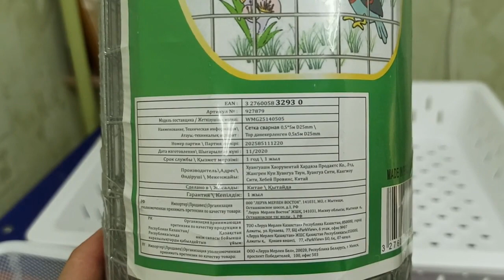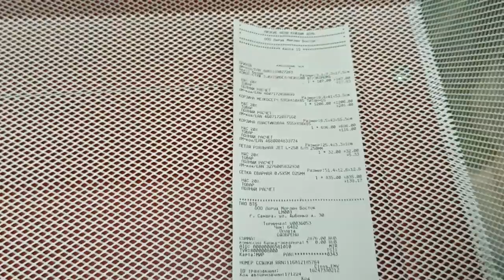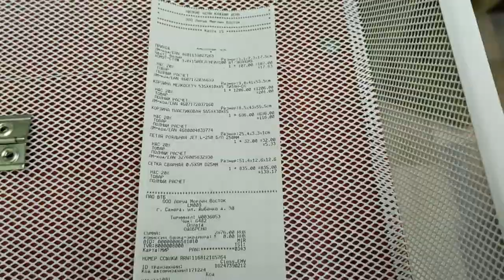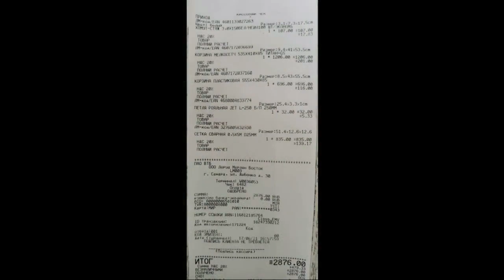КЛЕТКА для ПТИЦЫ своими руками.Как и из чего сделать птичью клетку.